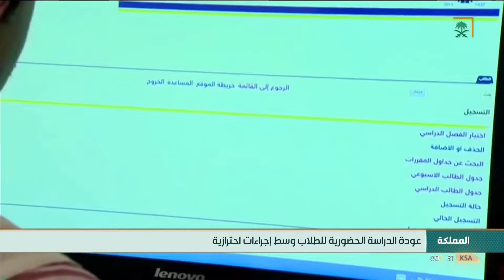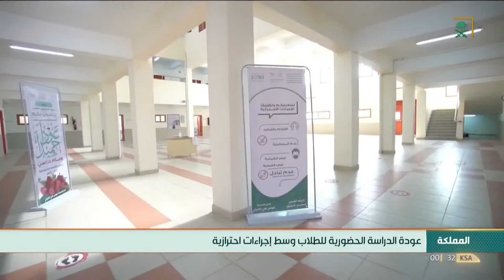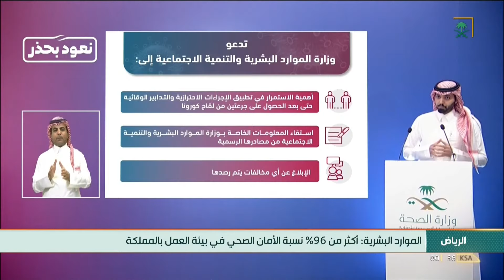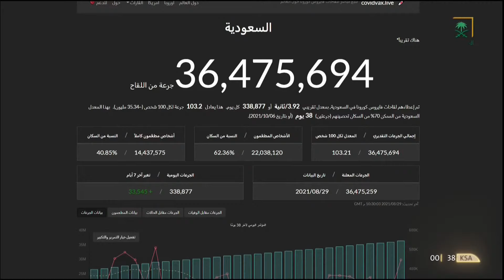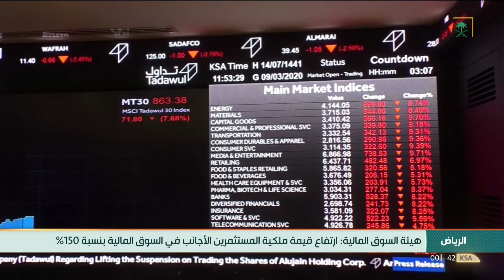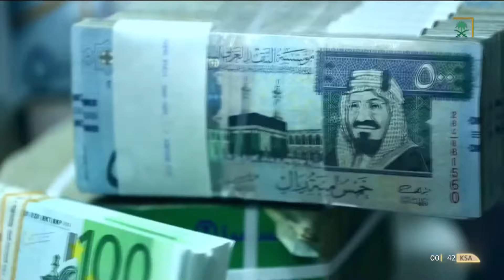نشرة الأخبار الاخيرة ليوم الاحد 1443/01/21هـ